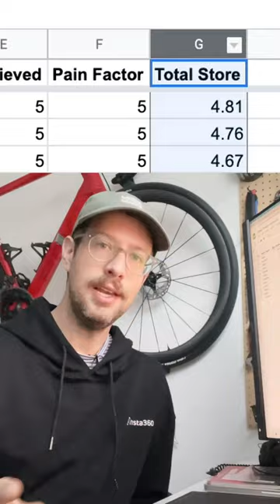I Rank California’s Steepest Streets